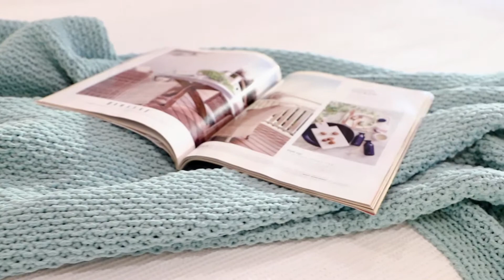Just Listed: 18 Meadowview Street, Tingalpa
A BIG family home for those shopping on a budget! 3 bedrooms, 2 bathrooms and many multi-purpose spaces, perfect for a tribe of teenagers or an extended family!  Renovated with a modern bathroom and designer kitchen - inspect now! Call Keryn 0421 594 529